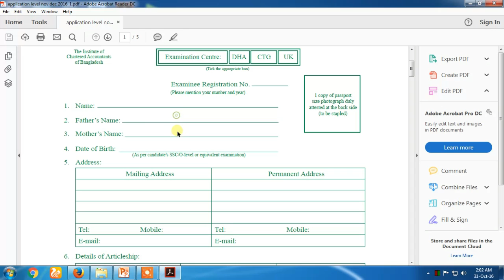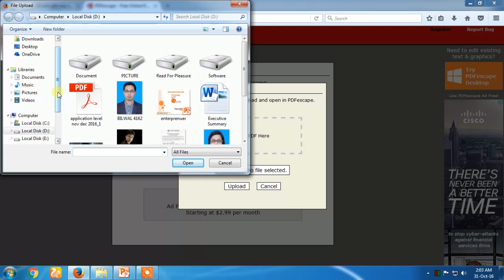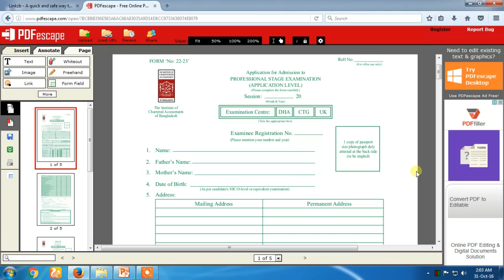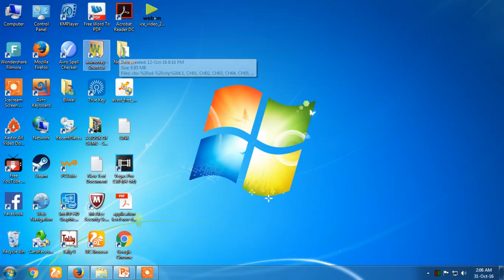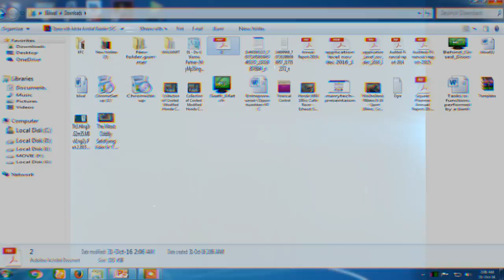How to edit a PDF or Write in a PDF file (Bangla)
This video will show you how to write in a pdf file or to edit a pdf file. Its is very easy to edit a pdf file but most of dont know how to write in a pdf file this tutorials will be very much helpful for everyone hope u will enjoy the vedio.